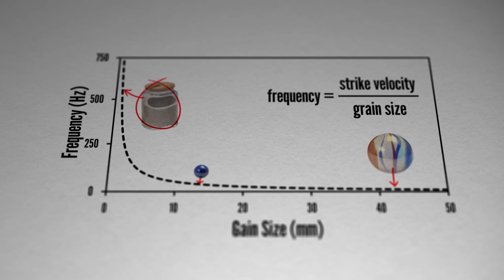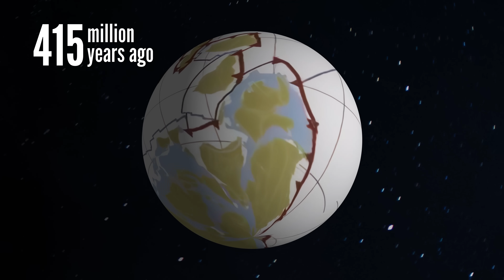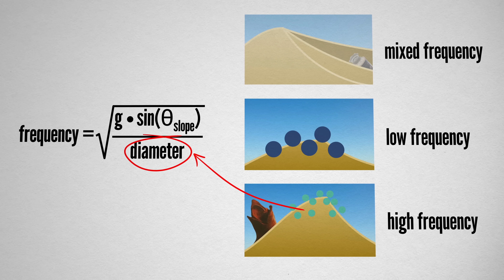I thought this was fake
Why do some beaches squeak and what's the deal with singing sand dunes? I went to Australia to find out. Along the way I lose my marbles, get sunburned, and fill my camera with sand.

II

(seriously, how cool is that!?!?!)

0:00 Squeaking sand
0:45 Drums in the desert
1:31 James loses his marbles
3:45 Empire of sand
4:56 Avalanche
5:29 The science of singing
8:40 Outroduction

II

Hi, I'm James. I explore the world looking for interesting engineering stories which explore complex issues in interesting ways. In between episodes I'm doing a PhD in space robotics at MIT.